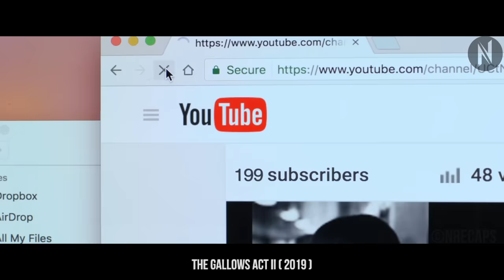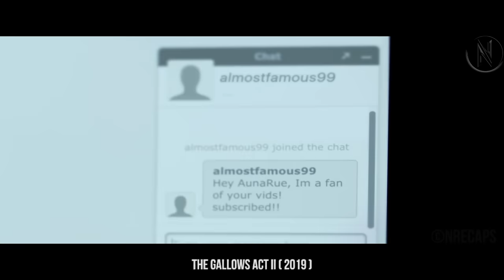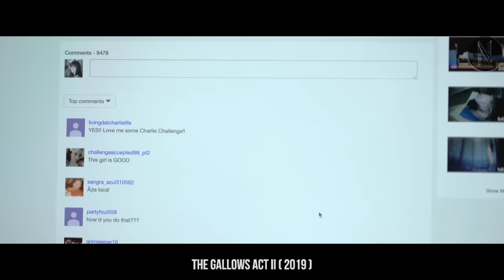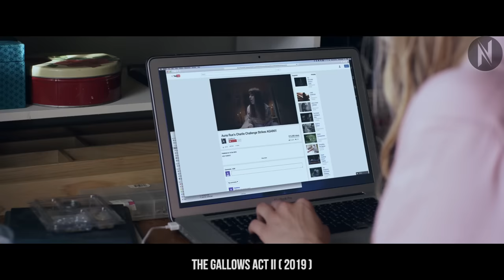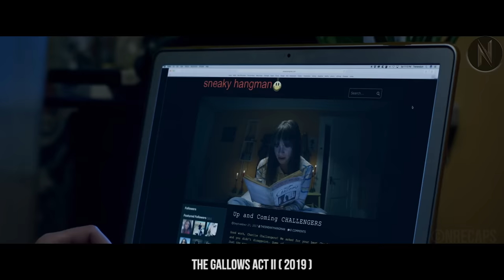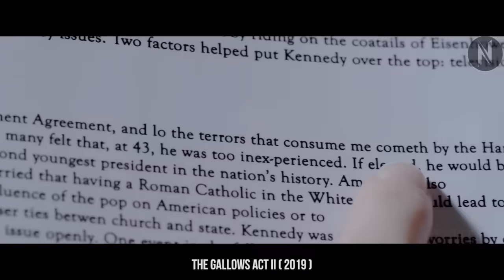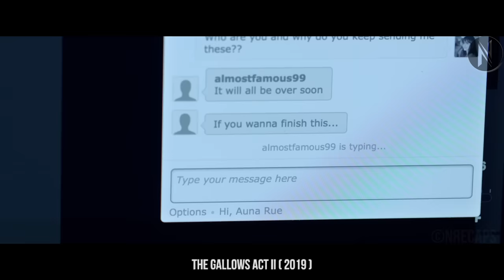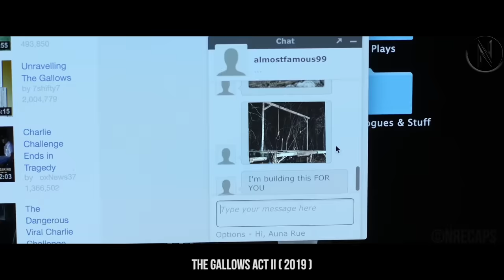An Online Fun Dare Turns Into A Living Nightmare Of A Bloodthirsty Evil